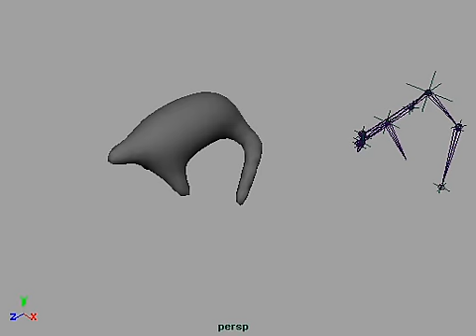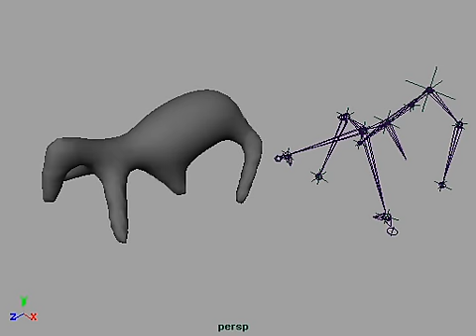Polygonal-Functional Hybrids for Computer Animation and Games